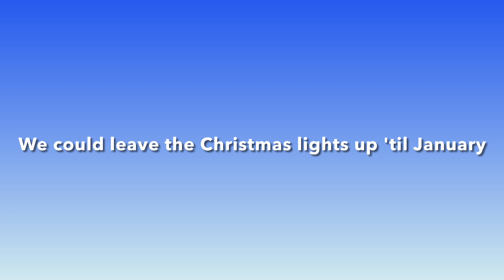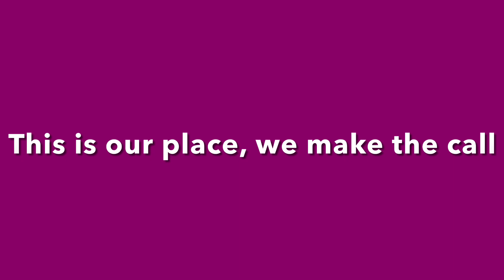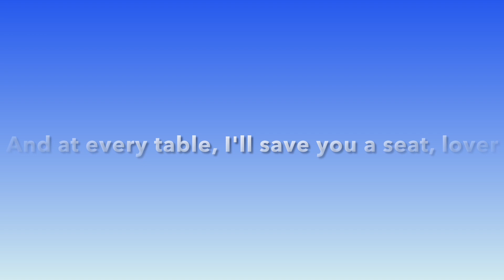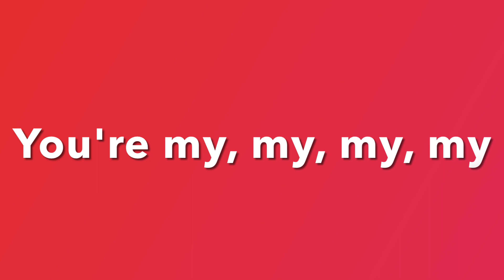Lover - Taylor Swift (Flute Cover) by Nadya Z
Flute Solo at 2:14